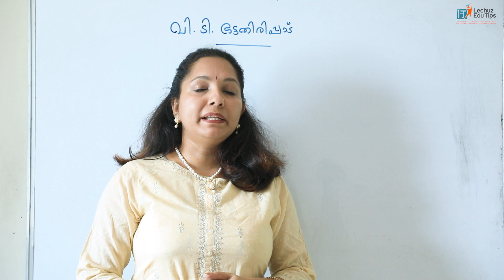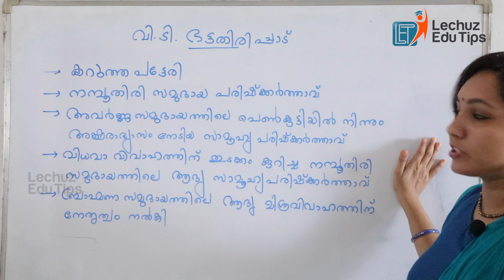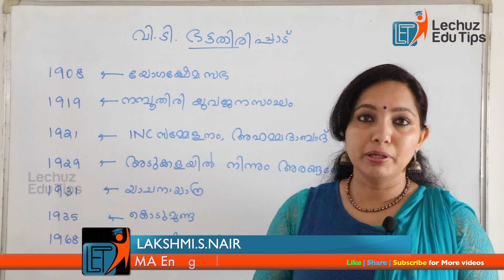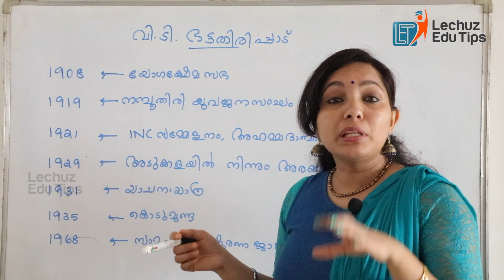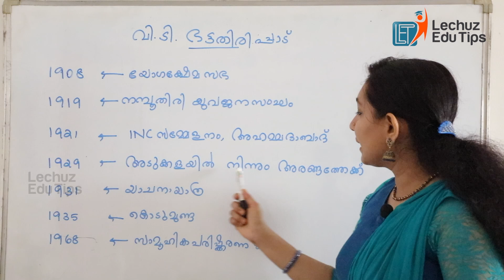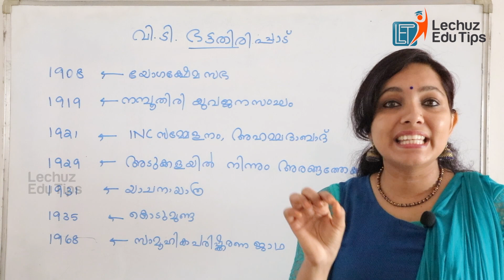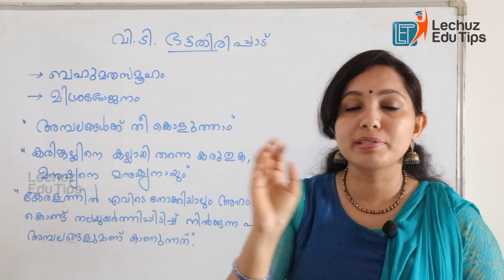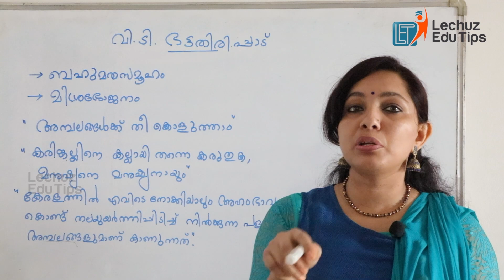KERALA PSC KERALA RENAISSANCE LEADERS -V T BHATTATHIRIPPAD